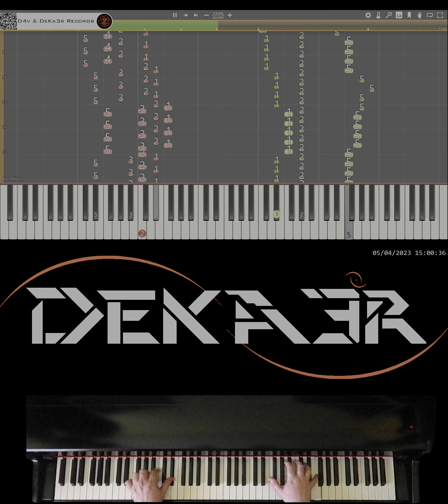🔴 IRL 🎹 RUNNER • CREACIÓN DE SU DIGITACIÓN, MNEMOTECNIA Y ESTUDIO PARA PIANO